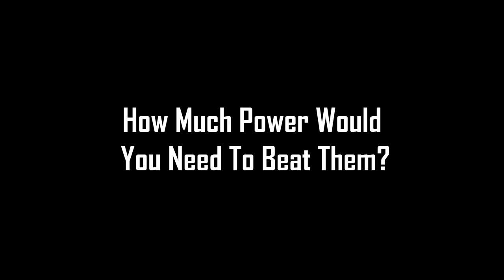What's Your Power Level? [DBZ Comic Dub]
🍹🍋 bahn(p)oopi
Follow on Twitter: @bahnloopi

Gine, Bardock, and Fasha combined power is a force to be wrecking with.
How much power would you need to take this squad down?

💥DragonCast💥

Voice Of Gine & Fasha:
 cCuntu

Voice Of Bardock:
brandon-belmont

🌟Master Editior🌟
Ryku

Have you ever seen Training Day (Gine's Story) DBZ Comic Dubb before watching this video?